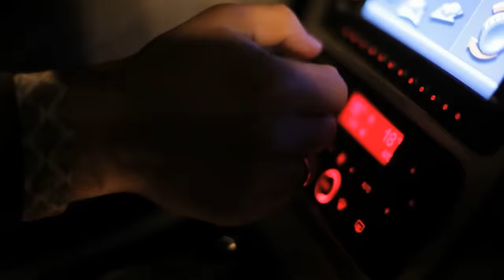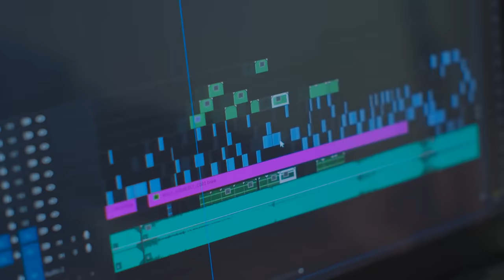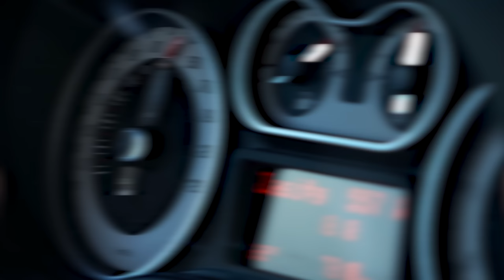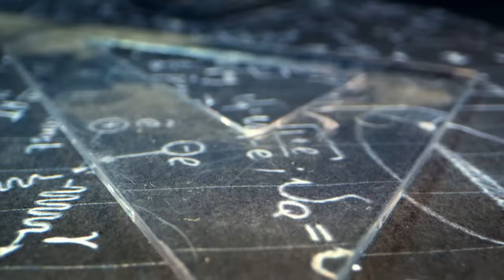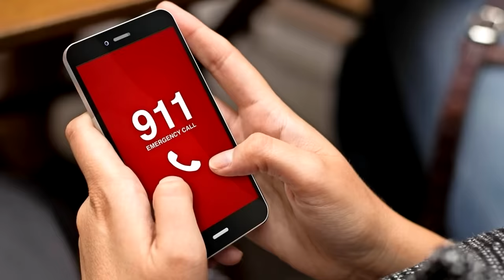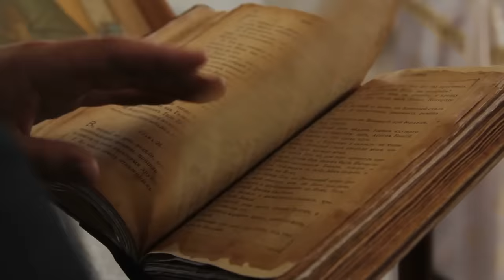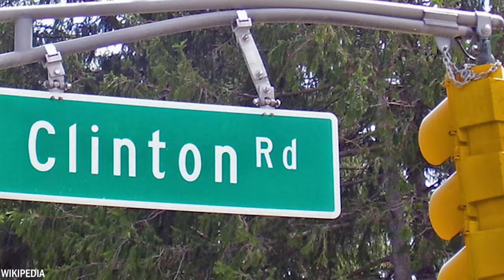50 Most Disturbing Things Caught on Dashcam Footage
Have you ever thought about the scary things that could happen while driving in your car? Nowadays, many cars have installed Dashcams that can capture all sorts of unexpected events. But what about people who have seen certain creatures while sitting in their cars?